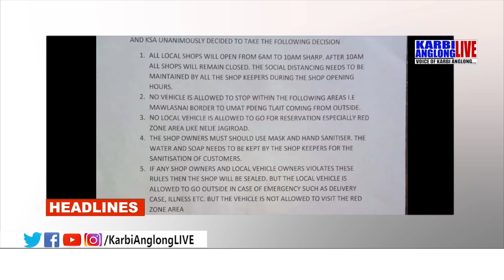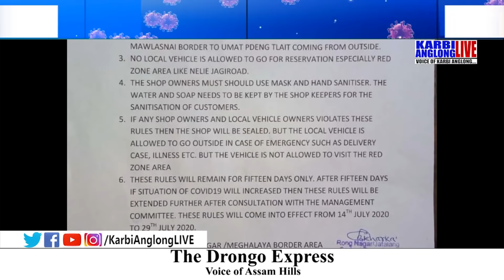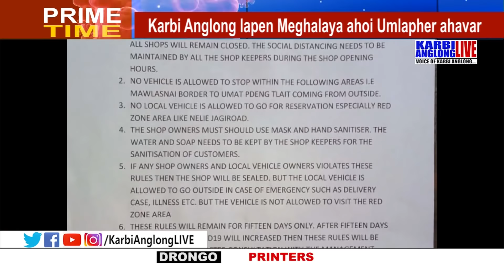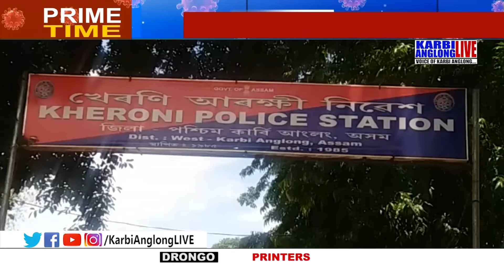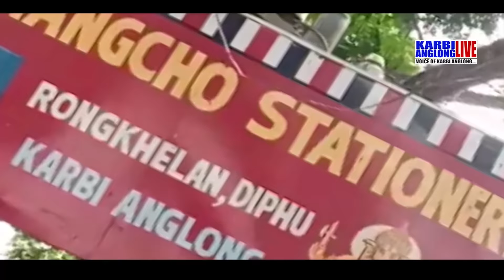Prime Time, 13 July 2020